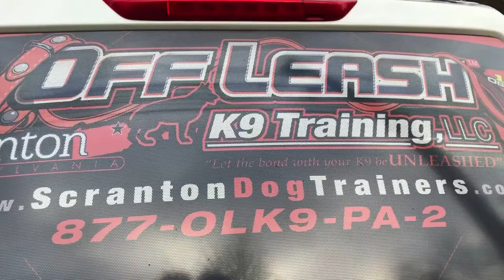Clarks Summit Dog Trainers ||| OLK9 Scranton ||| 6 Month Old Mini Goldendoodle, Nova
Want Cassie, Evan, Angela, Kelsy, and or Amanda to train your dog's to be this amazing?

877-OLK9-PA-2

Including but not limited to:

Shock collars
Dog Training
Dog Obedience